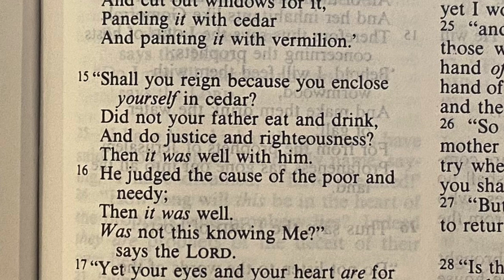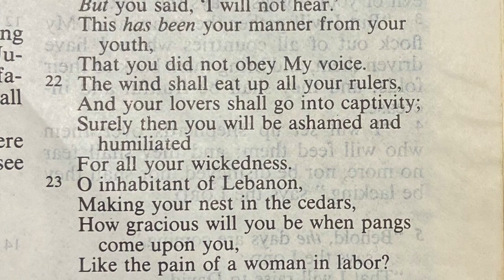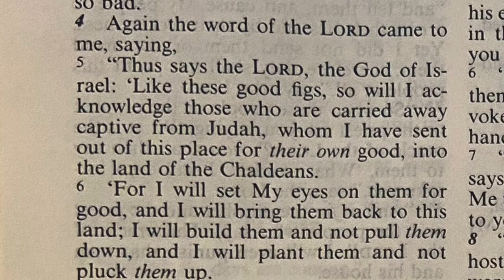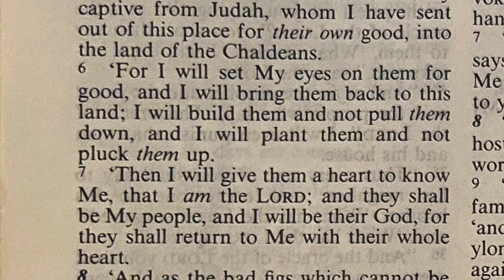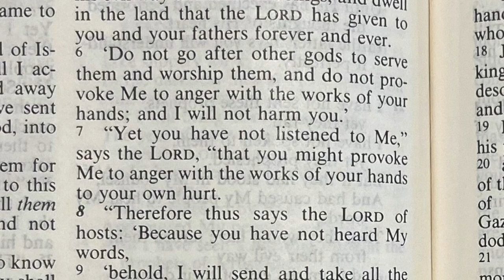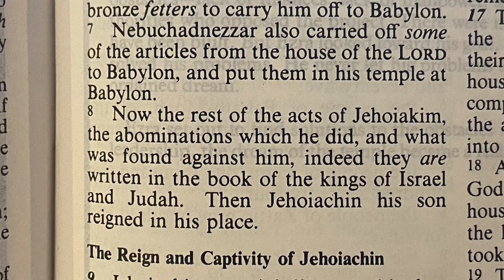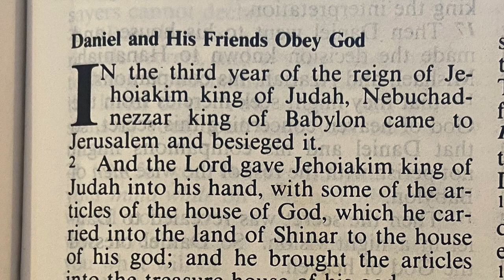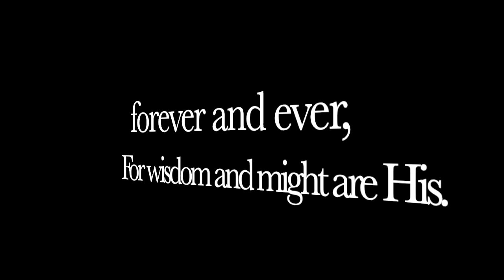You Have Not Listened To Me : The Prophecy Of Daniel Ep. 1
This video is the first of the verse by verse study of The Book Of Daniel.

It is time to start building the Remnant Spiritual Army Of Jesus Christ, and for me this is how it all begins.